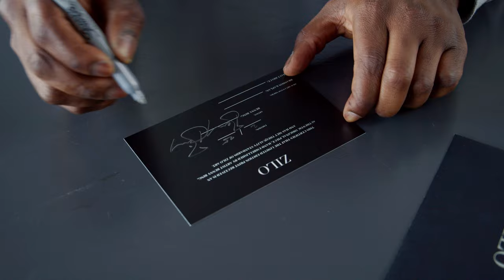Benny Bing x Zilo Art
The Benny Bing x Zilo Art capsule features two of Benny's works; Sade & Alicia Keys. Each image is signed, hand embellished, and available in limited edition prints of 25 units/image. All pieces ship and arrive ready to hang to all of our customers worldwide. Framing and mat board options available online.

to view the collection.